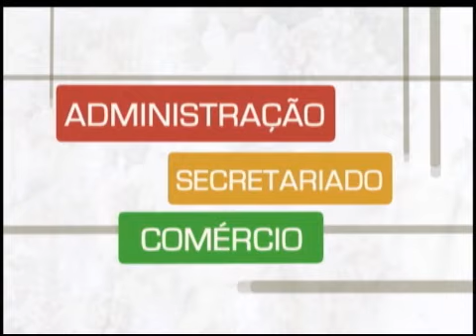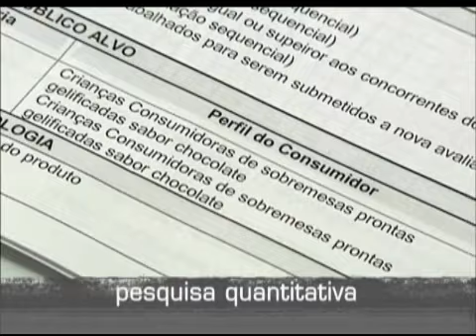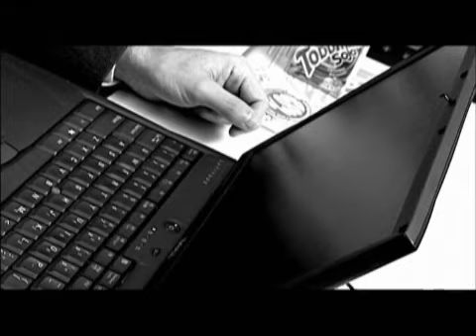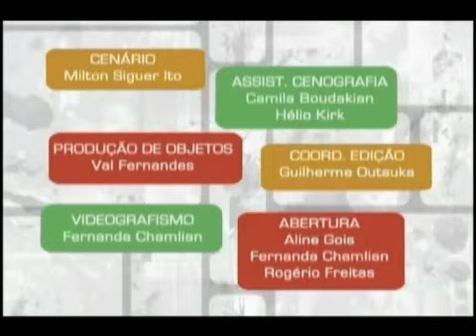TEC - MB - PGM 15 | C00X.1.0XA07AR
Pesquisa de mercado e seus resultados